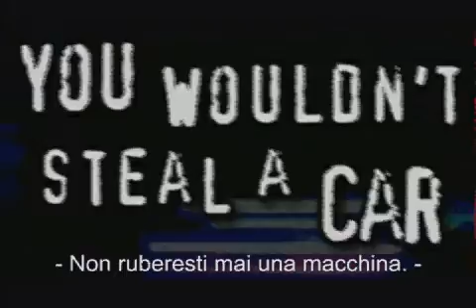AntiPiracy advert now is "true"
Our version with the truth about Piracy!!!